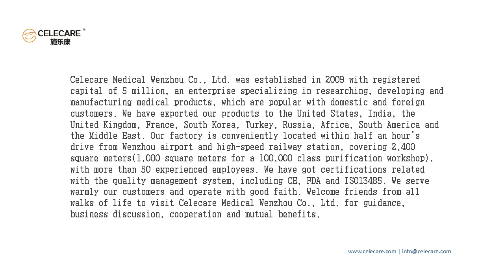Celecare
Celecare Medical Wenzhou Co., Ltd. was established in 2009 with registered capital of 5 million, an enterprise specializing in researching, developing and manufacturing medical products, which are popular with domestic and foreign customers. We have exported our products to the United States, India, the United Kingdom, France, South Korea, Turkey, Russia, Africa, South America and the Middle East. Our factory is conveniently located within half an hour’s drive from Wenzhou airport and high-speed railway station, covering 2,400 square meters(1,000 square meters for a 100,000 class purification workshop), with more than 50 experienced employees. We have got certifications related with the quality management system, including CE, FDA and ISO13485. We serve warmly our customers and operate with good faith. Welcome friends from all walks of life to visit Celecare Medical Wenzhou Co., Ltd. for guidance, business discussion, cooperation and mutual benefits.